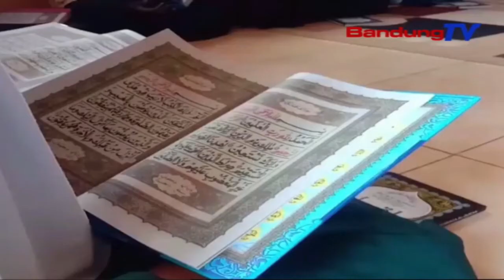Batasi Mobilitas Anak, Polisi Tebar Senyuman Dengan Al-Qur'an Dan Iqro | SBR | BANDUNGTV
SBR | BANDUNGTV | IRFAN RAMANDA | Untuk mengurangi rasa jenuh anak-anak disaat pandemi Covid-19, yang mengharuskan belajar dirumah, anggota polsek Ciparay Kabupaten Bandung membagikan ratusan al-qur'an dan iqro. Selain membagikan, para anggota polisi juga mensosialisasikan hidup sehat ditengah pandemi.